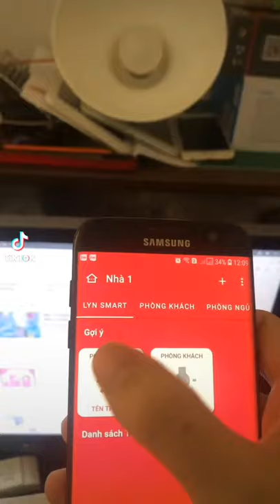DIY ESP8266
Demo control esp8266 from phone